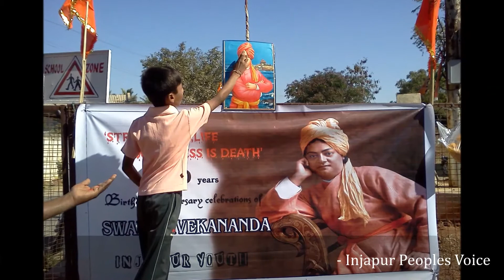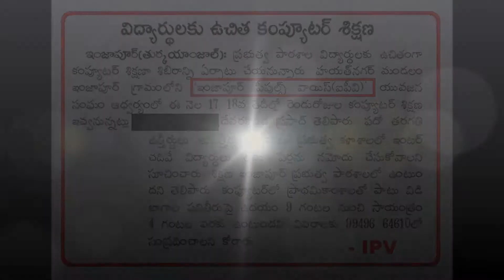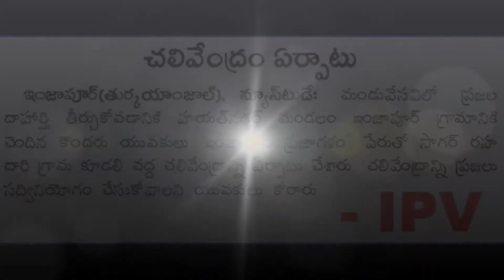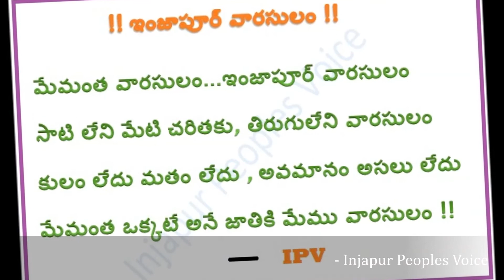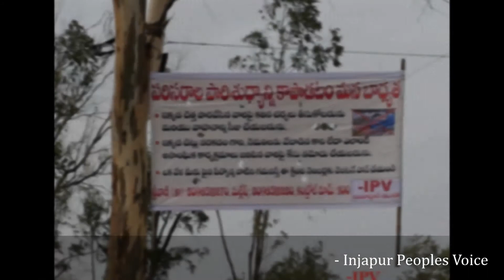Injapur Peoples Voice (IPV)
Injapur Youth Activities. Lets feel responsible to make Nation strong. Villages should develop with the help of youth . We request all the youth of the villages to work on their villages and educate everyone to part of the development.